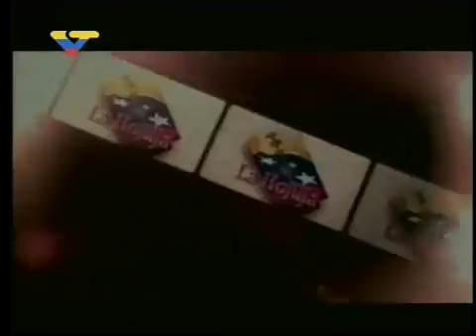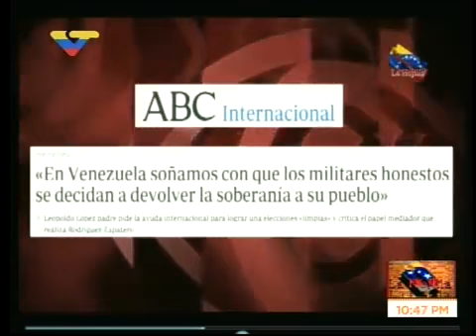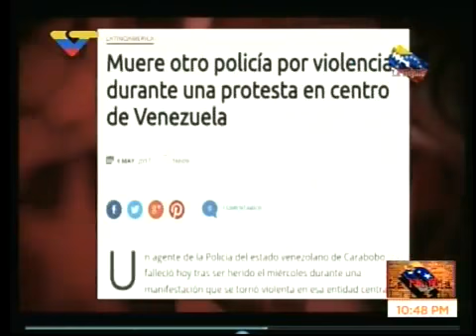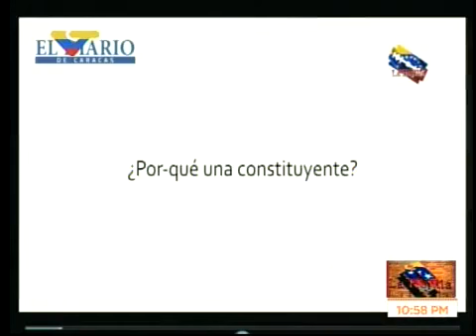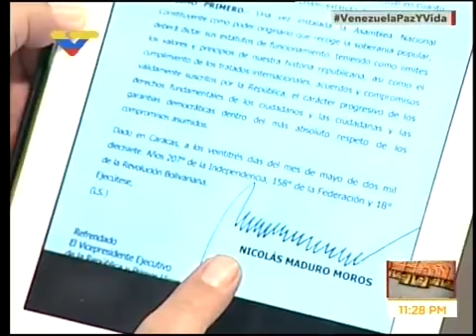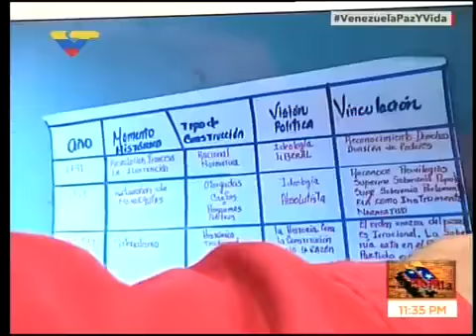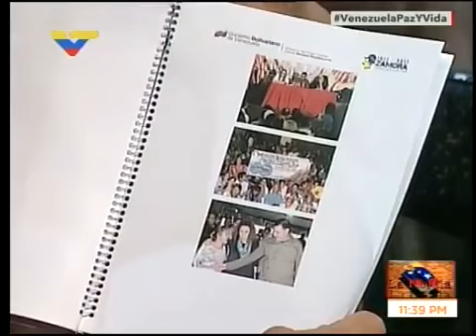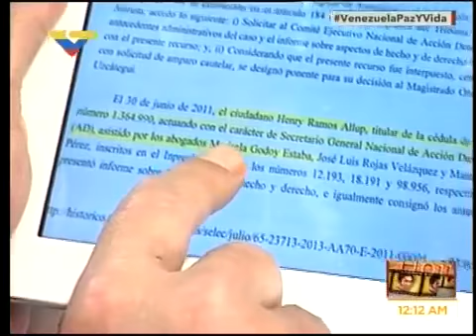La Hojilla 2017.05.23 con Mario Silva